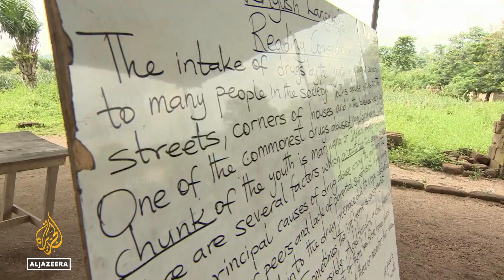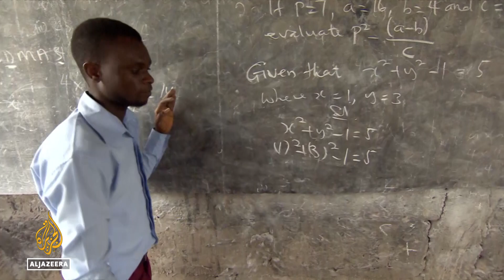Ghana economy reforms: Fears about cuts to education spending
Ghana is making significant reductions in government spending as part of an IMF bailout.

Education is already underfunded, and many people fear further cuts will make conditions in schools worse.

Al Jazeera’s Haru Mutasa reports from Accra, Ghana.